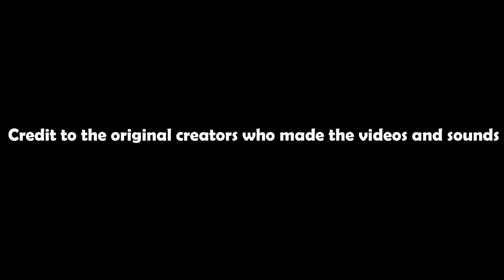Gleb Effects Here: The Series- :Episode 0 PILOT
The Russian Superstar Gleb Has Finally Got His Own Series Meet Pearl Marina Buddy And More

So Much Fun Awaits!